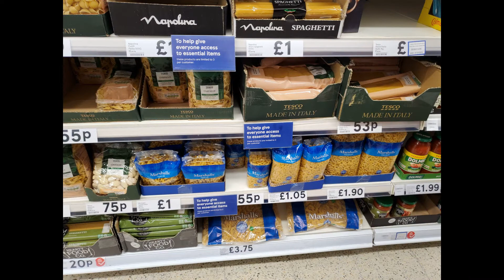英國超市Tesco貨物價格